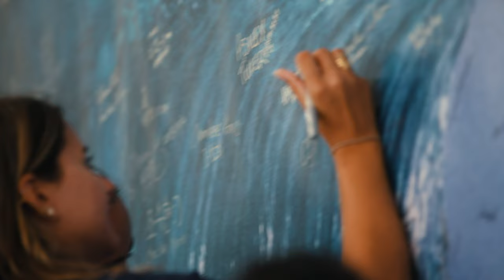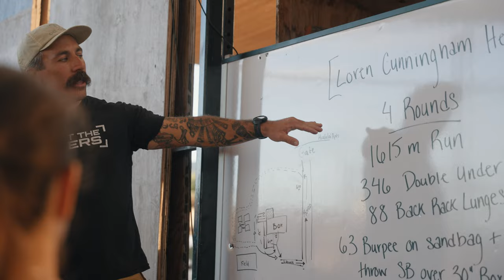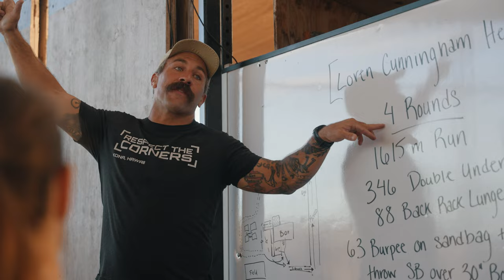Loren Cunningham's Celebration of Life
On the weekend of November 4th, our YWAM community gathered to celebrate our Founder Loren Cunningham’s life + legacy.

We started our celebration with a Aha A Ka Lōkahi, A Unity Paddle Gathering at the Pier in Kona, Hawaii. Hundreds gathered around the Pier, close friends and family paddled out, surrounding Darlene.

Loren wouldn’t want it any other way but a weekend full of remembering, celebrating and sharing vision for the future! We had 9 different events happening around campus — a workout dedicated to Loren, a photo-booth, prayer sets with a map covering our Ohana court floor. Book readings from Loren’s new book, No Boundaries, tours of our campus, screening of movies and passport adventures for our keiki.

We ended with the raising of the flags representing all the Nations and a planting of a Koa tree in memory and honor of Loren Cunningham.